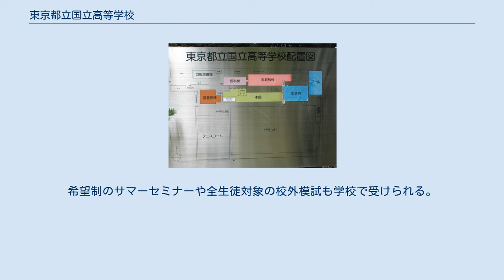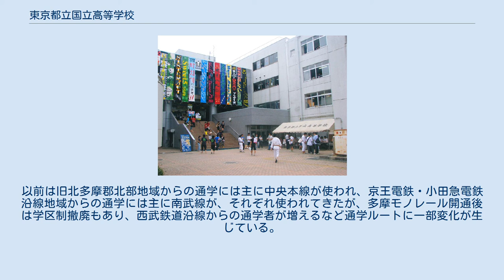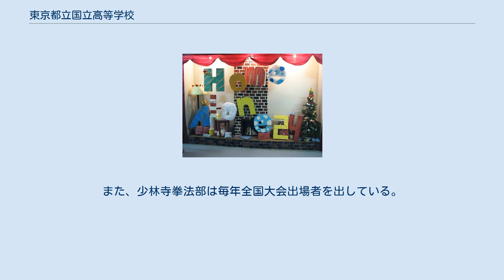東京都立国立高等学校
東京都立国立高等学校（とうきょうとりつくにたちこうとうがっこう）は、東京都国立市東四丁目に所在する都立高等学校。
略称「国高（くにこう）」。
 1940年（昭和15年）に旧制中学校の東京府立第十九中学校として開校した。
日中戦争による資材不足からの校舎竣工が大幅に遅れ、立川高校の前身に当たる東京府立第二中学校や山水中学校の校舎を借用して授業が行われていたこともあった。
 学校群制度時代には、従来学区トップ校であった立川高校と72群を組んだことも一因となり、1980年代中頃までは東大合格者数を30人前後数えていた。
青山高校、富士高校と同様に学校群制度によって進学実績を伸ばした学校の一つである。
2003年（平成15年）には進学指導重点校に指定された。
 学校群制度以前の校則は他の都立高校とほぼ同様に制服制帽が決まっていた。
クラス編成も1年から2年に上がるときにクラス替えがあり2,3年と同一クラスだった。
 現在、校則はほとんどなく自由な校風でクラス編成は、3年間クラス替えのない「持ち上がり制クラス」となっている。
 学期は2学期制となっている。
 2004年（平成16年）度より自校作成問題を3教科で実施している。
国語の問題は他校と比べて記述問題が多く、選択肢で答える問題が少ない。
なお、石原慎太郎都知事辞任直後の2013年（平成25年）、国分寺高校入試での一部問題流用を理由として東京都教育委員会が2014年（平成26年）度からグループ分けに基づくグループ作成問題に変更した。
ただし、進学指導重点校などでは一部自校作成問題に差し替えて出題している。
2018年度入試からは、また3教科で自校作成問題を採用している。
 ほぼ全員が部活動に加入しており、文武両道を前提とした進学指導の充実が行われている。
土日を含め毎日自習室が開放されているほか、土曜補習や夏期講習が数多く用意されており、多くの生徒が利用している。
高大連携の取り組みや大学による出張授業が行われ、進路意識の向上が行われている。
希望制のサマーセミナーや全生徒対象の校外模試も学校で受けられる。
 国立高校配置図 入口の看板 立体的な装飾が見られる 目印は大学通りに架かる歩道橋。
 国立市の文教地区は北の中央本線と南の南武線に挟まれた地域にある。
以前は旧北多摩郡北部地域からの通学には主に中央本線が使われ、京王電鉄・小田急電鉄沿線地域からの通学には主に南武線が、それぞれ使われてきたが、多摩モノレール開通後は学区制撤廃もあり、西武鉄道沿線からの通学者が増えるなど通学ルートに一部変化が生じている。
 部活動が盛んな学校であり、現在、23の運動部、19の文化部が活動している。
生物部、物理部、化学部、地学部の全ての分野が揃っている。
野球部は1980年に都立として初めて夏の甲子園に出場している。
また、少林寺拳法部は毎年全国大会出場者を出している。
 政官界 経済 学術・文化 マスメディア 芸能 スポーツ